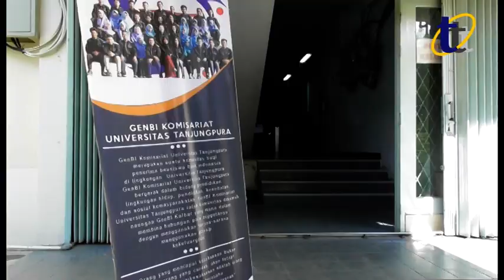243 MAHASISWA UNTAN DAFTAR BEASISWA BI 2019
Pontianak, thetanjungpuratimes.com- sebanyak 243 Mahasiswa Untan dari tiap fakultas mendaftarkan  diri sebagai calon penerima beasiswa Bank Indonesia (BI) Tahun 2019.
Para pendaftar di wajibkan mengikuti beberapa tahapan seleksi salah satunya wawancara dari komunitas  Generasi Baru Indonesia Kalimantan Barat/(Genbi kalbar) komunitas bagi mahasiswa kalbar yang pernah memenangkan beasiswa BI.

(Agus)